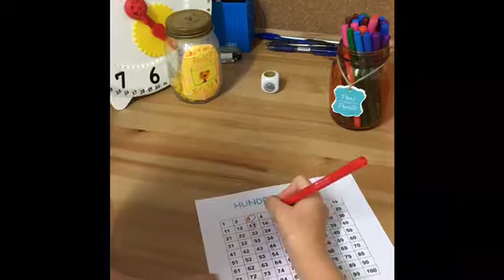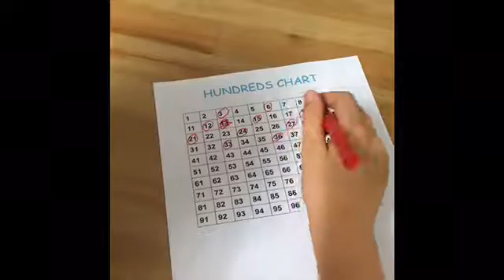Skip counting hundreds chart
Using a hundreds chart for learning 3x tables